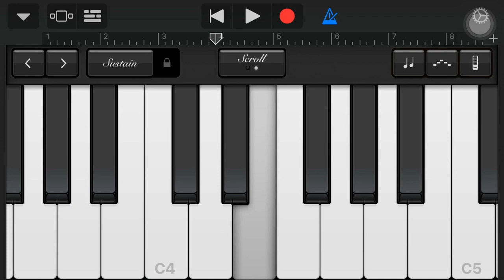Oh when the saints go marching in ( piano easy level 1 )